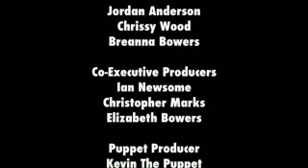Phil The Puppet Boy: Phil Gets A New Puppet brother